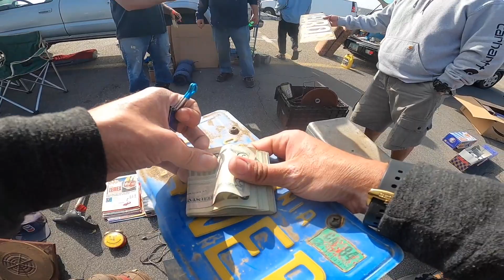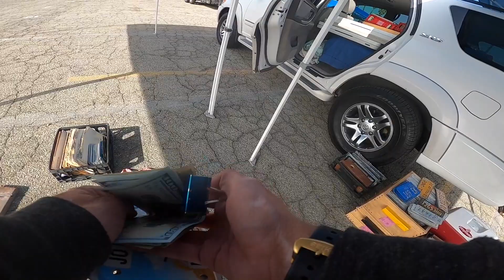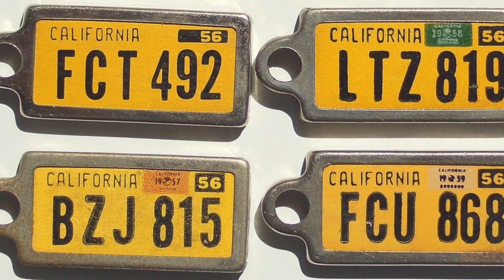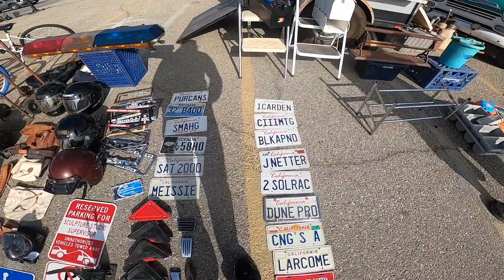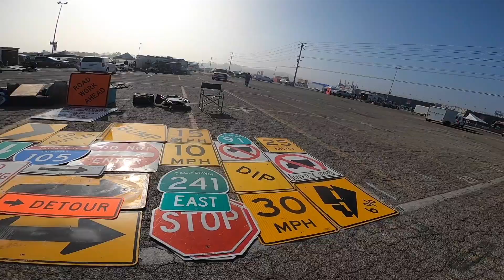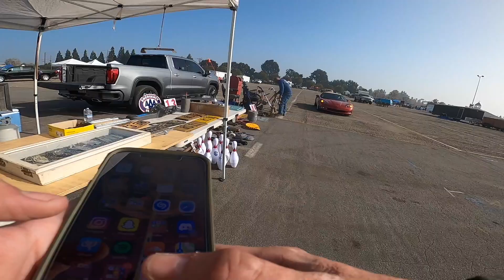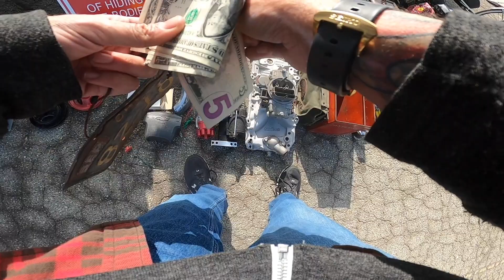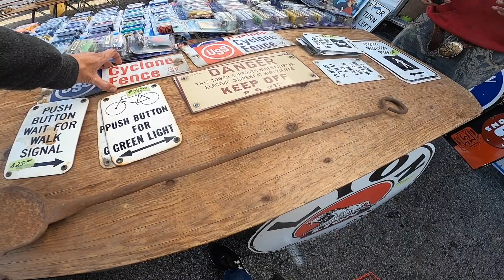Pomona Fairplex Swapmeet 12/4/21